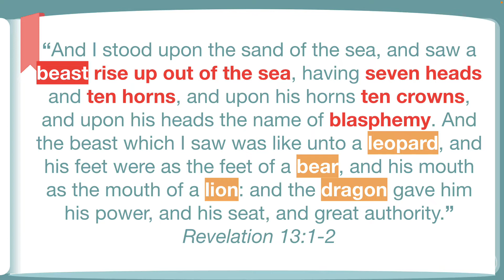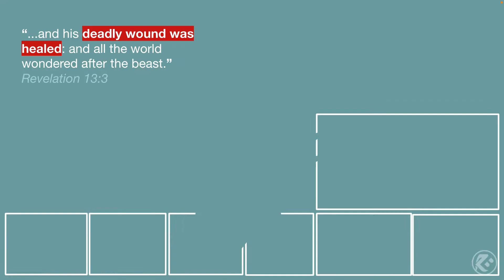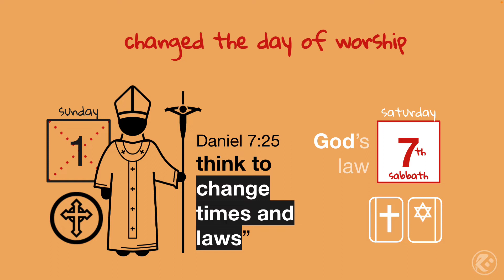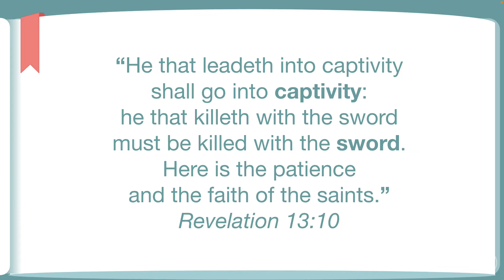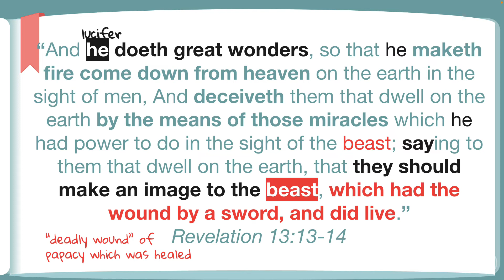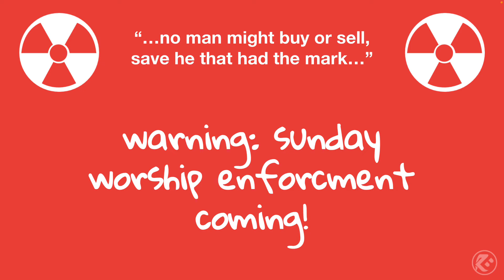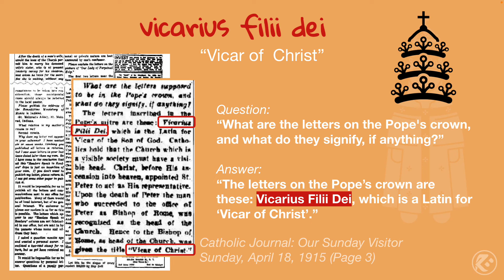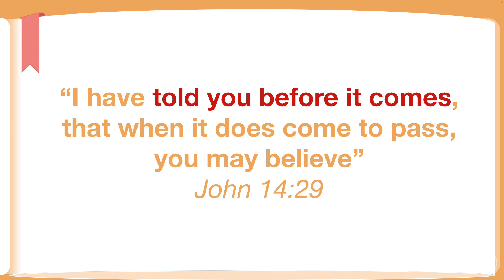Revelation - Chapter 13 "Blasphemy"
Another video from the Theological track, this is part 11 from the course on "The Revelation of Jesus Christ". This covers chapter 13 which continues from the Great Controversy between Light and Dark, specifically who the deceiver uses as his agent on earth...